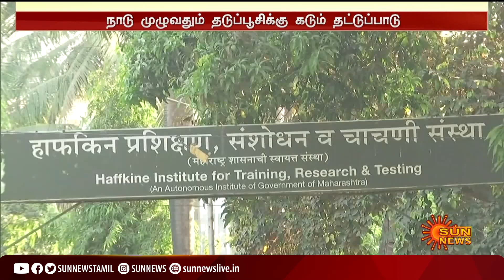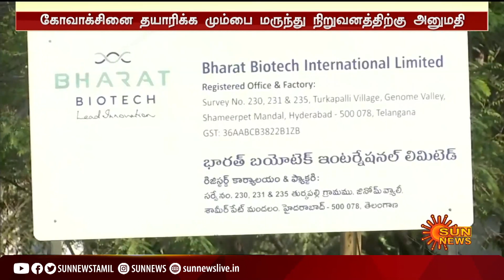கோவாக்சினை தயாரிக்க மும்பை மருந்து நிறுவனத்திற்கு அனுமதி